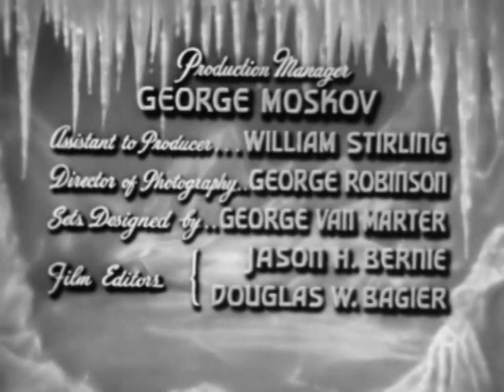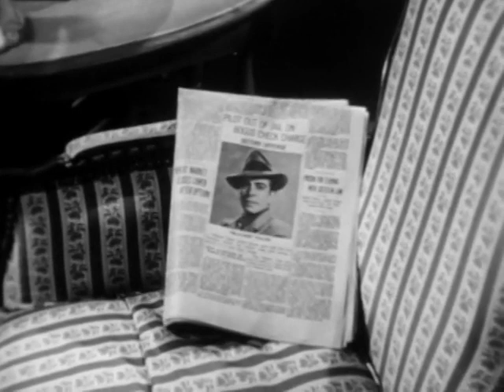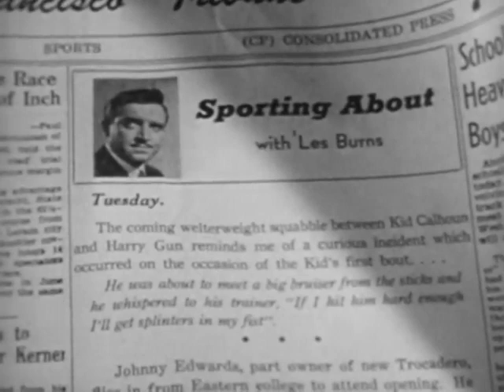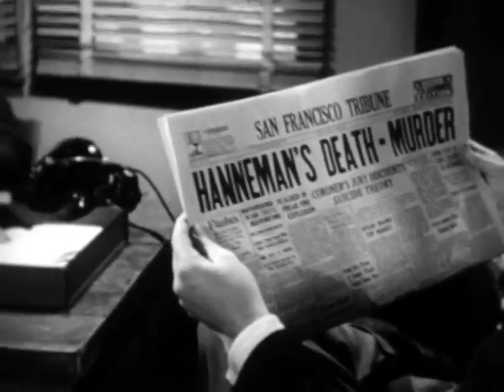Blonde Ice 1948 - Full Movie, Robert Paige, Leslie Brooks, Russ Vincent, Crime, Drama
A society reporter keeps herself in the headlines by marrying a series of wealthy men. They all die mysteriously afterwards though.

Directed by: Jack Bernhard
Starring: Robert Paige, Leslie Brooks, Russ Vincent

Source Collection
Public Domain